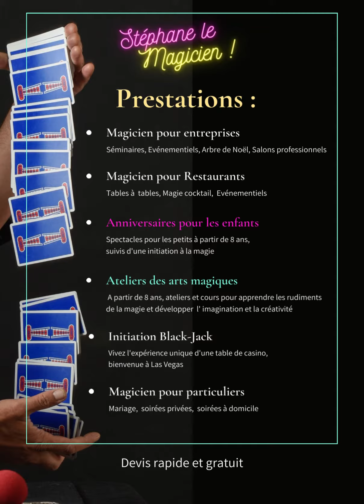Portfolio 2.0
A bientôt.